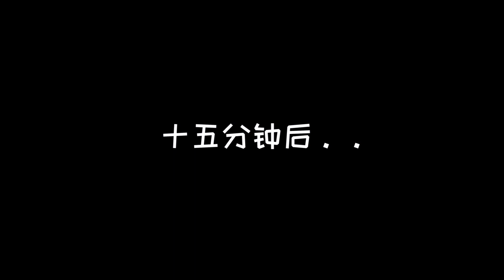自热斋饭+桶装斋面！科技加持来吃斋，会更好吃？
美食測評琪小煮，每天測評你沒吃過的美食